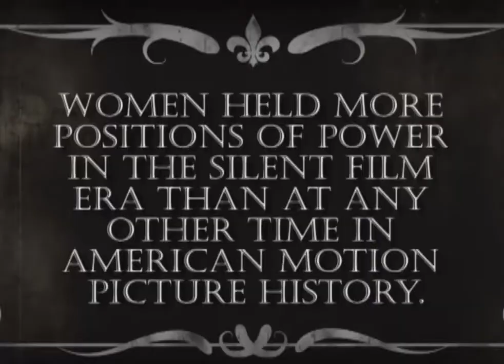Pink-Slipped: What Happened to Women in the Silent Film Industries? by Jane M. Gaines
Women held more positions of power in the silent film era than at any other time in American motion picture history. Marion Leonard broke from acting to cofound a feature film company. Gene Gauntier, the face of Kalem Films, also wrote the first script of Ben-Hur. Helen Holmes choreographed her own breathtaking on-camera stunt work. Yet they and the other pioneering filmmaking women vanished from memory.

Using individual careers as a point of departure, Jane M. Gaines charts how women first fell out of the limelight and then out of the film history itself. A more perplexing event cemented their obscurity: the failure of 1970s feminist historiography to rediscover them. Gaines examines how it happened against a backdrop of feminist theory and her own meditation on the limits that historiography imposes on scholars. Pondering how silent-era women have become absent in the abstract while present in reality, Gaines sees a need for a theory of these artists' pasts that relates their aspirations to those of contemporary women.

A bold journey through history and memory, Pink-Slipped pursues the still-elusive fate of the influential women in the early years of film.

Video created by Adia Ivey